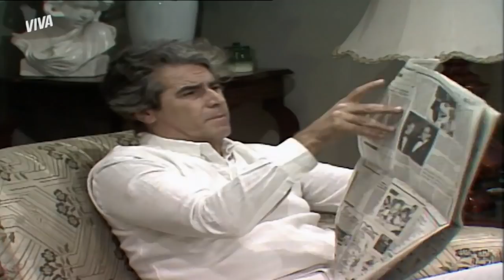MARIANA CONTA SOBRE A CHANTAGEM DE NONÔ PARA O PAI | AMOR COM AMOR SE PAGA | MELHOR DO DIA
Mariana está cansada de se fazer de maluca e Nonô não ligar. Acaba que a moça revela ao pai que ela aceitou o noivado com o ricaço mão-de-vaca por causa de uma ameaça de ele revelar um erro médico do passado que pode prejudicar o pai. Agora tudo faz sentido, né? Vem acompanhar o desenrolar dessa história em AmorComAmorSePagaNoVIVA!